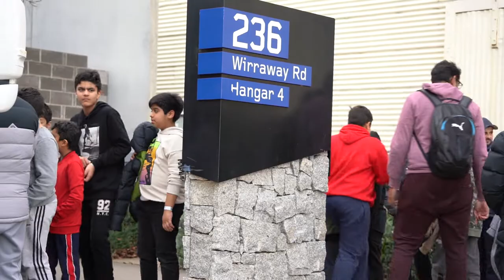Sirius College Pastoral Care Camp - Visit to Bounce 12 June 2022